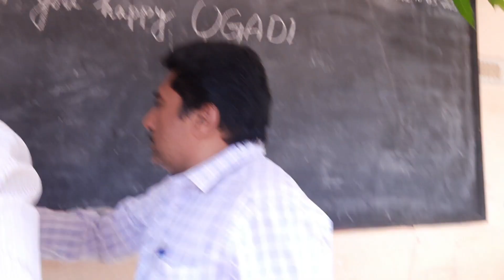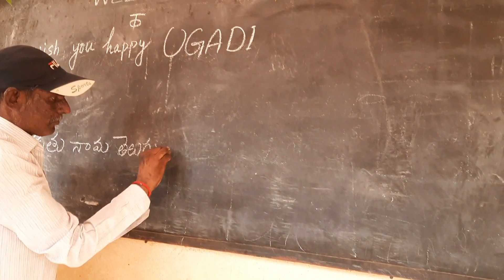First time మా స్కూల్ లో ఉగాది సెలెబ్రేషన్స్ //iam so happy //అనుకున్నది ఒకటి, జరిగింది ఇంకొకటి 👍